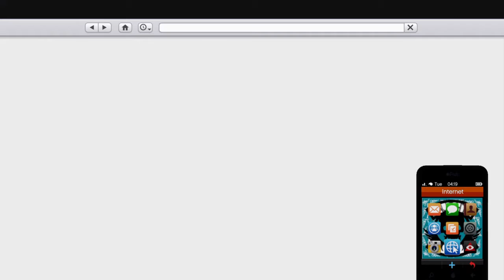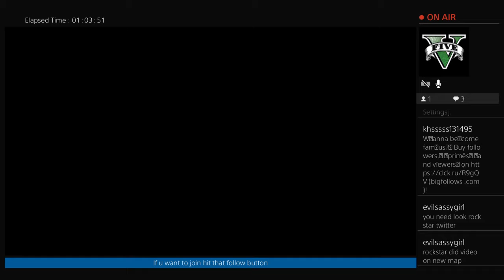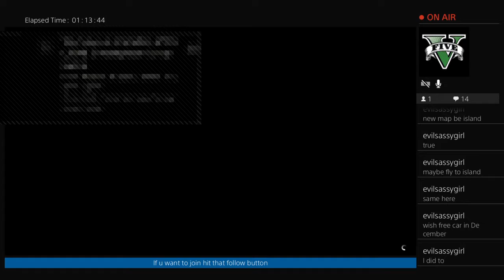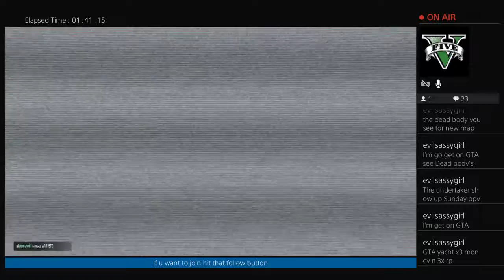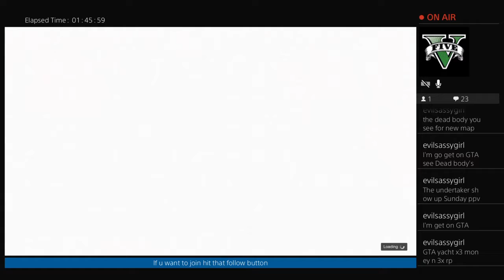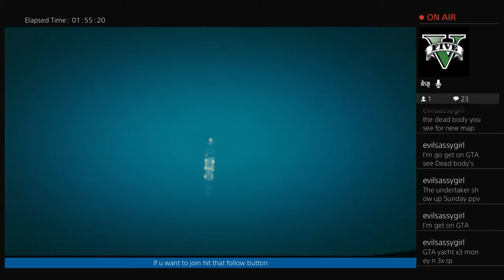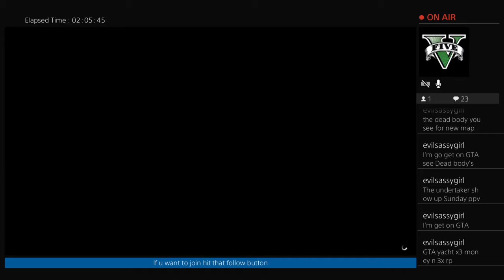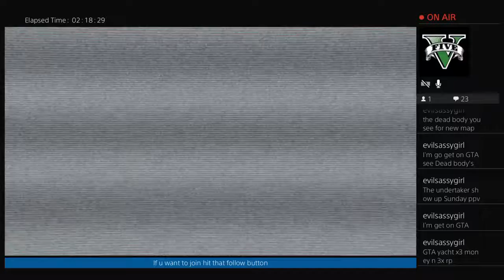Gta 5 online stream from 11 19 20 messing around with the new event week and getting a new mask